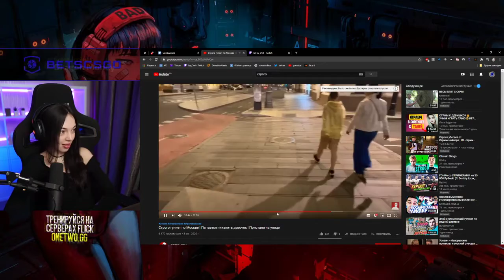BY OWL СМОТРИТ Строго гуляет по Москве Пытается пикапить девочек Пристали на улице 720p